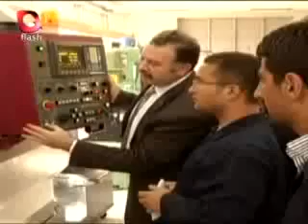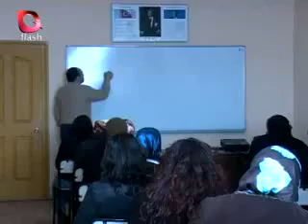ELAZIĞ MİLLETVEKİLİ ZÜLFÜ DEMİRBAĞ - SUHULET TV